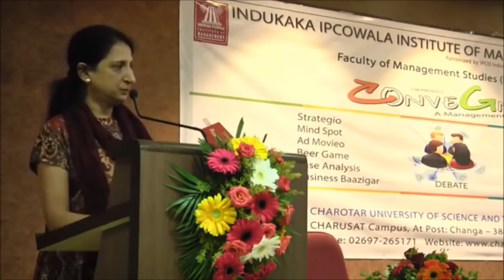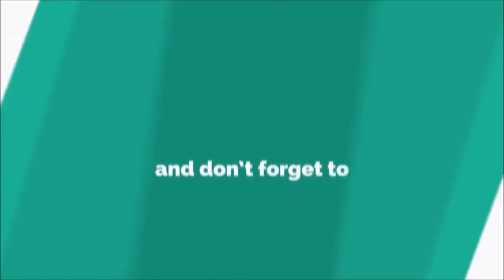Kajal Oza Vaidya - Life Management | CHARUSAT | Campus Official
Charotar University of Science and Technology (CHARUSAT) has been conceived by Shri Charotar Moti Sattavis Patidar Kelavani Mandal - a not for profit premier education trust of India having a social lineage of more than 118 years. CHARUSAT has been established by promulgation of Gujarat Private University Act, 2009. It is empowered to confer degrees under Section 22 of UGC Act, 1956.

Presently, CHARUSAT offers 64 programs from UG to Ph D under the tutelage of 8 Institutes and 6 Faculties. They are in the allied disciplines of Technology & Engineering, Pharmacy, Computer Applications, Management, Applied Sciences, Nursing, Physiotherapy, and other Paramedical Sciences.

All education programs are semester based and are delivered in English Medium. Credit and Grading Systems are followed for Teaching, Learning and Evaluation. Curriculum and Pedagogy at CHARUSAT correspond with societal needs. CHARUSAT strives to prepare students for global assignments. It aims to make its students Job Creators and not Job Seekers.

The Iron Man of India, Sardar Vallabhbhai Patel believed, “Education without character is futile”. CHARUSAT proudly follows the spirit. It also follows founding High Moral Values like Honesty, Integrity, Transparency, Fairness, Equity, and Accountability.

Efforts are also made for education amelioration in rural schools through a Rural Education Development Program. There also exists a Human Resource Development Centre to hone competencies of Faculty and Staff.